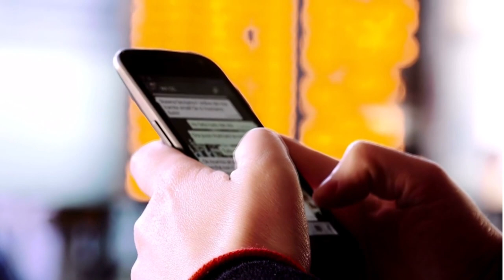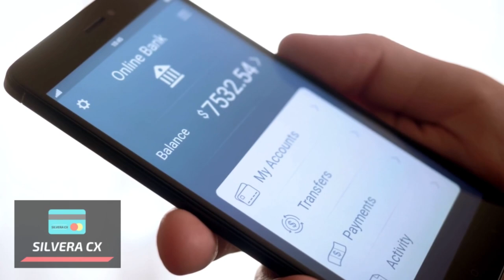🔴TENHA TODOS ELES NA FUNÇÃO CRÉDITO COM ESSAS DICAS DE OURO...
ESSA É A MELHOR FORMA DE CONSEGUIR CRÉDITO EM TODOS OS BANCOS TRADICIONAIS SEM ERROS. QUE SABER MAIS?? VEM COMIGO NESSE VIDEO...

✅pagseguro.info/bkchqmth